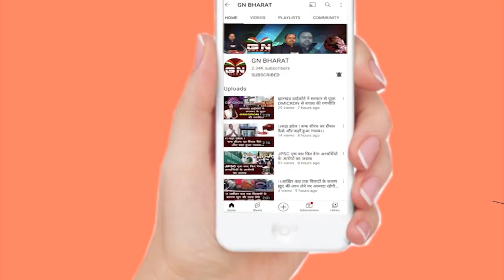बाप-दादा की जमीन बेच देंगे लेकिन जमीर नहीं बेचेंगे : बन्ना गुप्ता